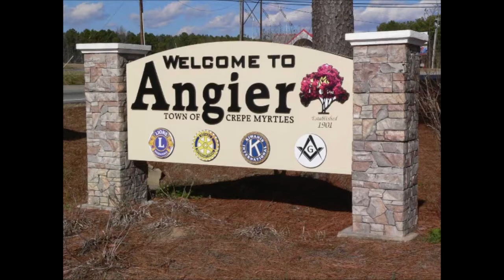4 Things About The Devil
Dr. Pitman's message from Revelation 12:7-12